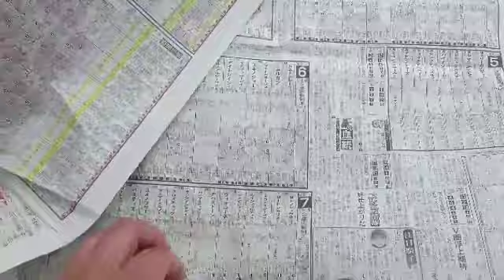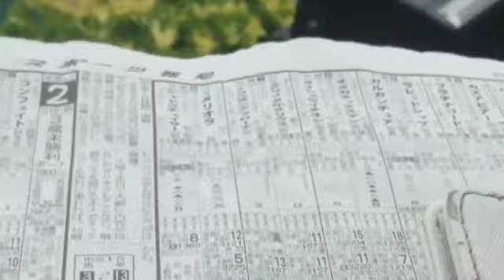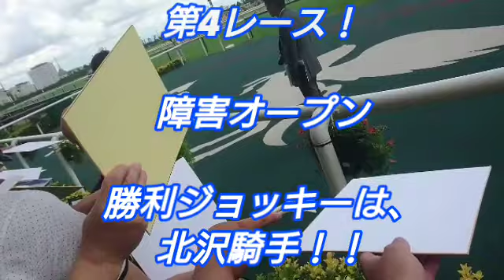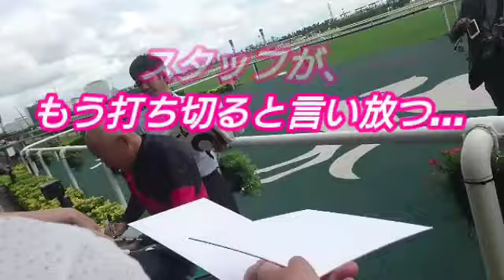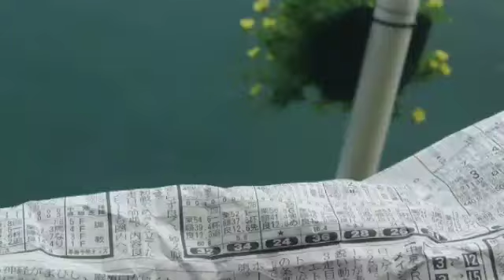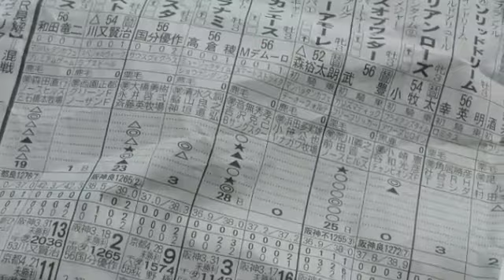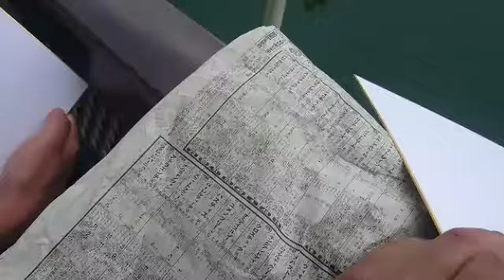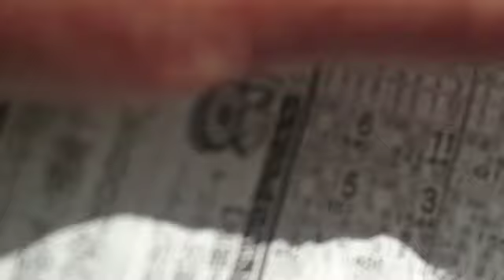【6/30(土)中京競馬場】 もらえたジョッキーのサインは誰か？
・競馬場のウイナーズサークルにて、騎手のサインをもらうことにした。

・今後も、開催期間中は積極的にもらいに行こうと考えている。